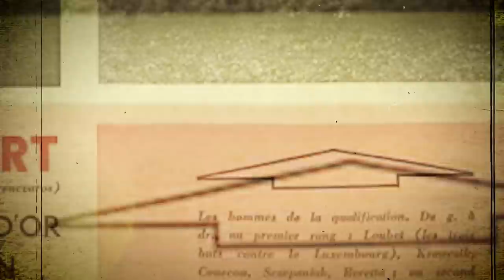مارادونا وبيليه = صفر كرة ذهبية .. لماذا؟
الأسطورة مارادونا و زميله الأسطورة بيليه لم ينتصرا بأي كرة ذهبية .

لماذا لم يحمل الأساطير كرة ذهبية ؟

حساباتي في شبكات التواصل:
تيلغرام :

جائزة ذا بيست
جائزة الأفضل في العالم
أفضل لاعب في العالم
الكرة الذهبية
الكرة الذهبية 2021
دييغو ارماندو مارادونا
بيليه
مهارات كرة القدم
أهداف
تحليل كرة قدم
قناة كرة قدم
قناة كرة القدم